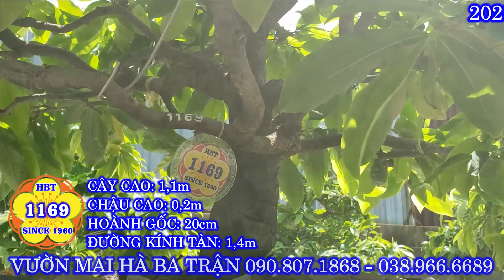HBT-1169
🌏Websites:
📞 Điện thoại:
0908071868 hoặc 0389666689 (Út Hà)